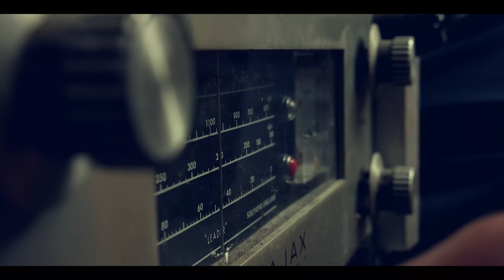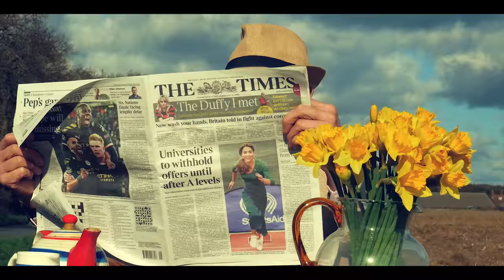'THE RACER' Short Film - Custom Honda CG 125cc by TWINTHING CUSTOM MOTORCYCLES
To mark reaching 50,000 subscribers we decided to create a very different looking Honda CG125 and a longer than usual short film.

All The Sun Productions
Directed by Tim and Luke Alderson
Starring: Trevor Sellers
Story By: Tim Alderson, Luke Alderson and Trevor Sellers.
Special thanks to GoRideFast for helping with the shoot and driving whilst we shoot. You can view and support his channel